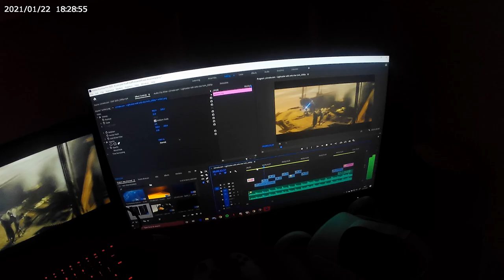Thomas Blake Showreel 2022